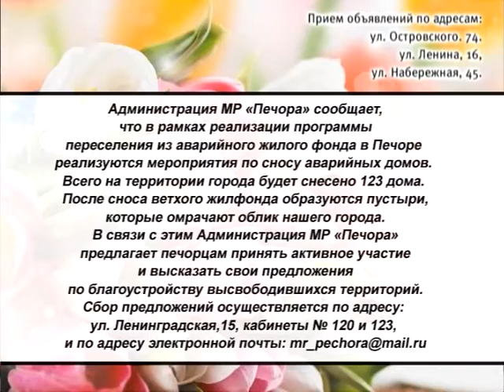Телегазета Ю, 28.06.18